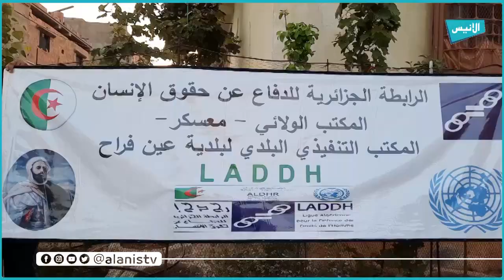معسكر: سكان قرية “عين بوراس” يعانون العزلة التامة ويطالبون السلطات المحلية بالتدخل العاجل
معسكر: سكان قرية “عين بوراس” يعانون العزلة التامة ويطالبون السلطات المحلية بالتدخل العاجل قناة الأنيس الفضائية
5000
فيسبوك :